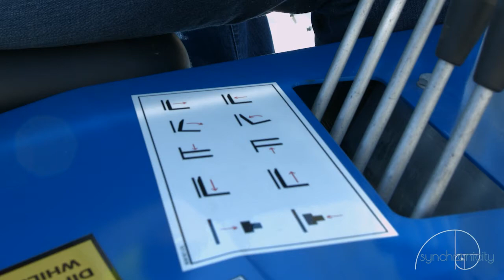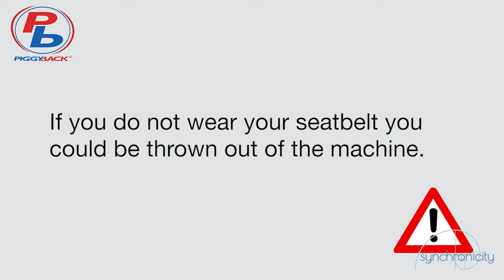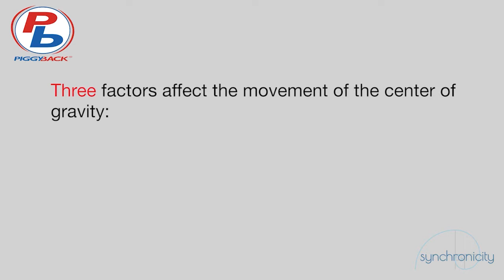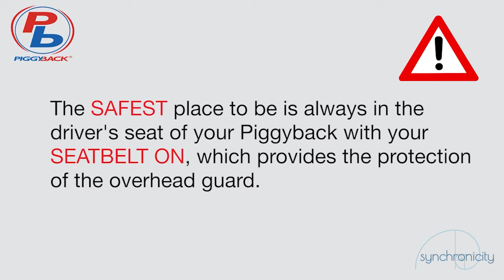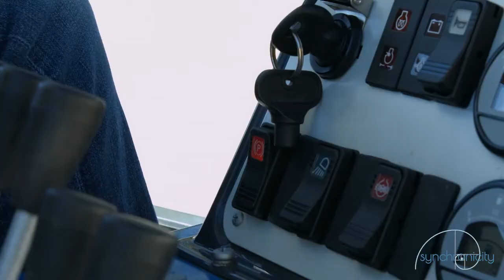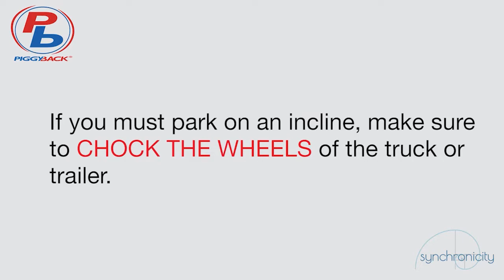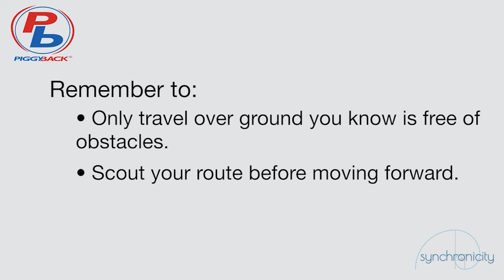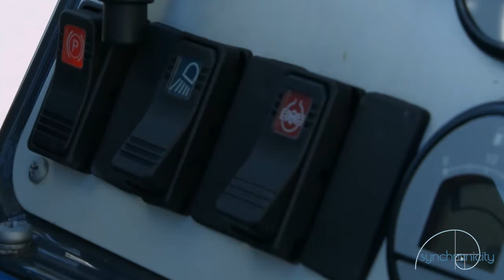Princeton Forklift Orientation Video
Princeton forklift instructional video for website and social media for Hiab